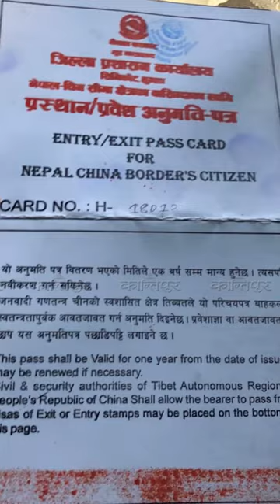Why Nepal is Center for Gold Smuggling - Government Involved?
In Nepal, there's speculation about the scale of illegal gold trading. It's believed to be substantial. Jitendra Bahadur Pun, the son of former Vice President Nanda Bahadur Pun, has been observed engaging in illegal gold trading. Allegedly, he was illegally importing gold from a Chinese company. After failing to pay the Chinese traders, Jitendra and his associates resorted to making their conversations and transactions public on WeChat. Currently, Jitendra is on the run. His actions, including potential misuse of his father's political position, have brought attention to the widespread illegal gold trading in Nepal.